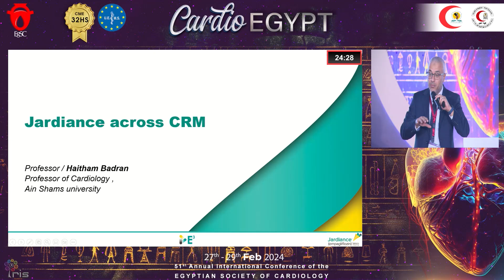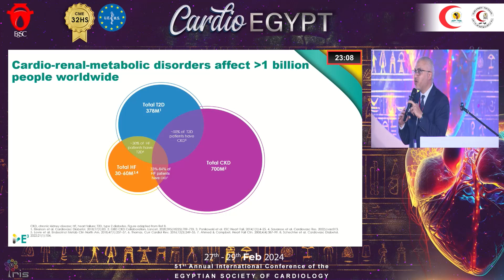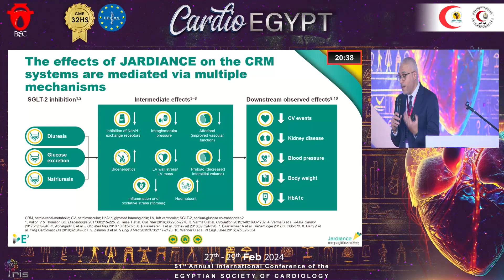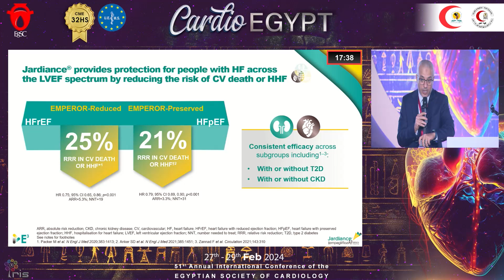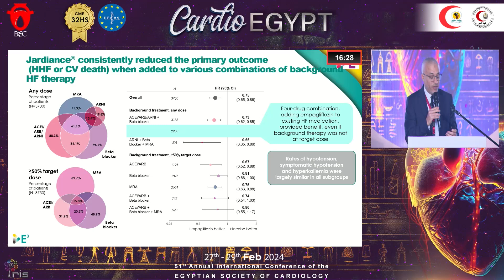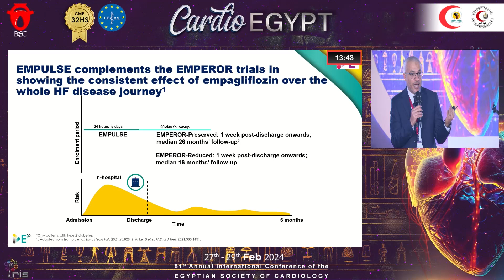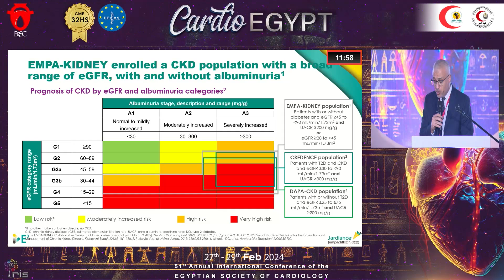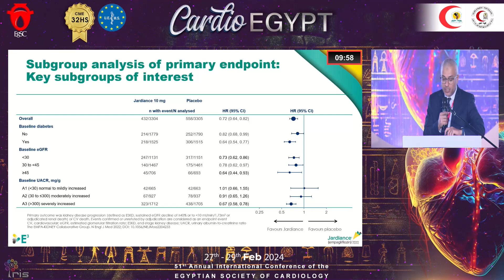CardioEgypt 2024 - Main Hall - Day 2 - Session 5 - Boehringer Ingelheim Symposium